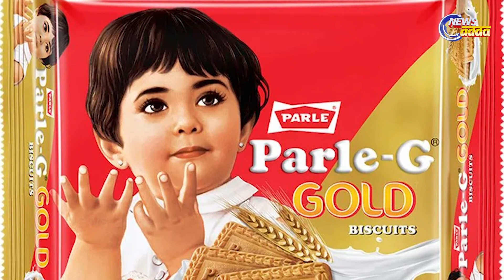ଲାଗିଲା ରପ୍ତାନି କଟକଣା, ନୁଡୁଲ୍ସ ଠାରୁ ବିସ୍କୁଟ ସବୁ ହେବ ମହଙ୍ଗା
ବଢିଲା ଅଟାର ଦାମ । ଅଟା ଉପରେ ଲାଗିଲା ରପ୍ତାନି କଟକଣା । ଫଳରେ ଅଟା ଓ ମଇଦାରୁ ତିଆରି ନୁଡୁଲ୍ସ ଠାରୁ ବିସ୍କୁଟ ସବୁ କିଛି ହେବ ମହଙ୍ଗା । କେନ୍ଦ୍ର ସରକାର ଗହମ ମଇଦା ଓ ଏହାର ଅନ୍ୟାନ୍ୟ ଉତ୍ପାଦ ଉପରେ ପ୍ରତିବନ୍ଧକ ଲାଗୁ କରିଛନ୍ତି । ଫଳରେ ଯେଉଁ ବ୍ୟବସାୟୀ ମାନେ ଅଟା, ମଇଦା, ସୁଜି ଆଦି ରପ୍ତାନି କରିବାକୁ ଚାହୁଁଛନ୍ତି ସେମାନଙ୍କୁ ଆନ୍ତଃମନ୍ତ୍ରୀ କମିଟିର ଅନୁମୋଦନ କରିବାକୁ ପଡିବ ।